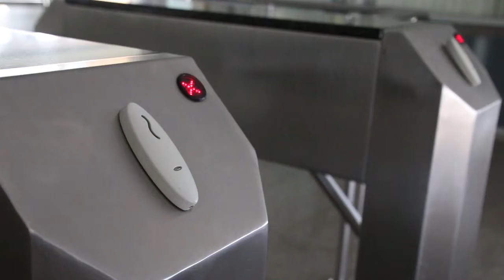Thai National Anthem Demonstration